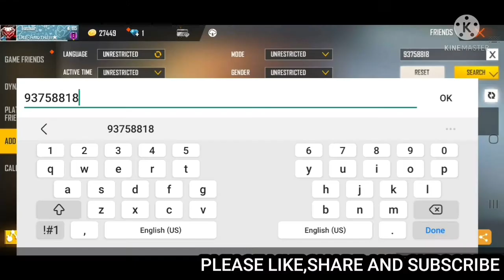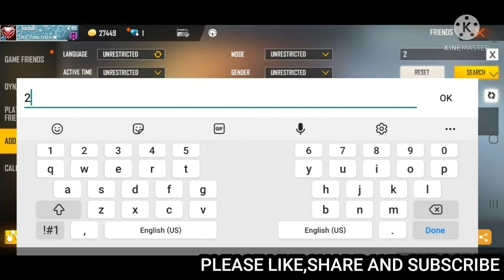Free Fire Searching 3 Year Old Player In 2021 From Old YouTuber Streams - Garena Free Fire